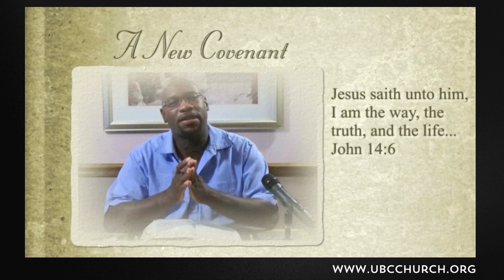Joel chapter 2 Bible Study